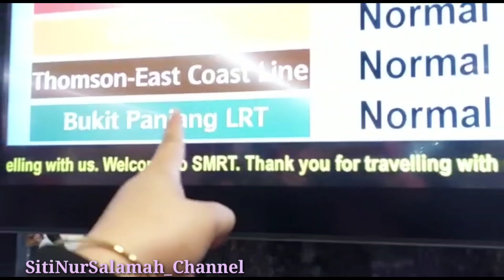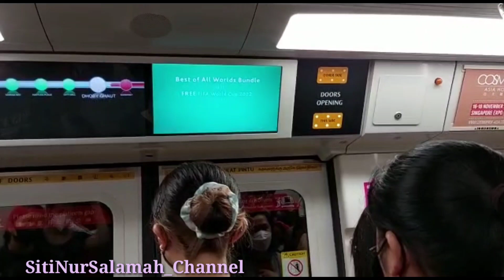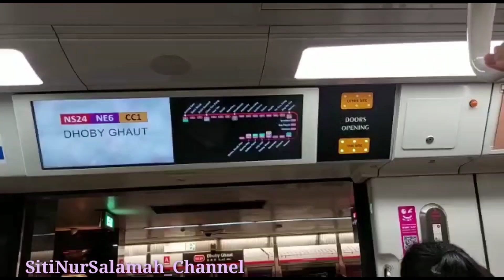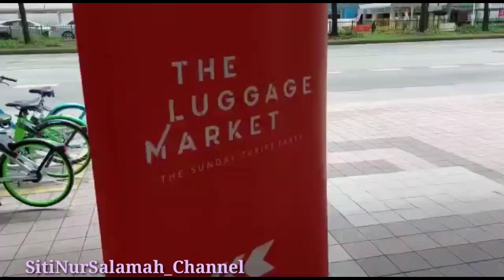WALKING TOUR SINGAPORE Singapore Suasana Terkini‼️Orchard Road to Lavender mrt ada Mall Viral😱